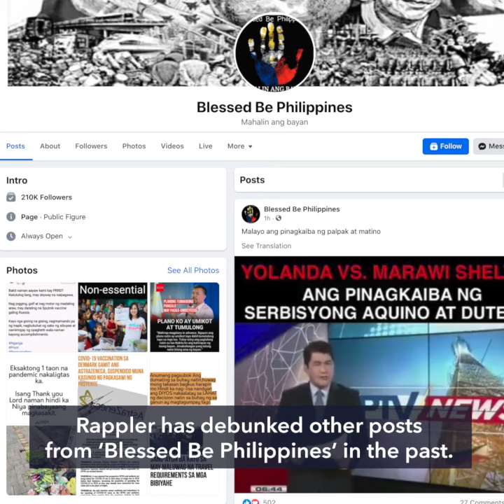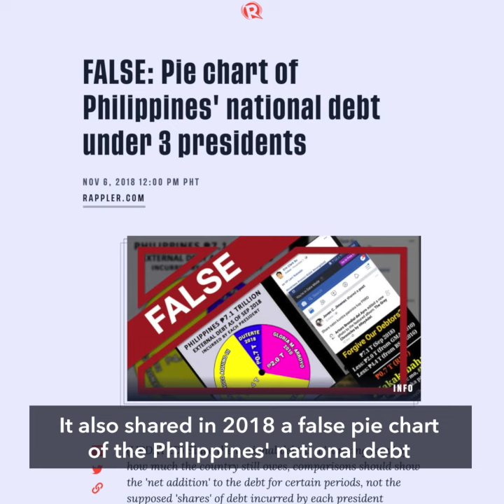FALSE: Otso Diretso to run again in 2022 PH elections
More videos on Rappler A video claiming opposition senatorial slate Otso Diretso will run again in the 2022 Philippine elections is FALSE.